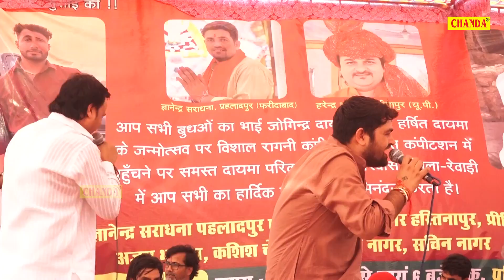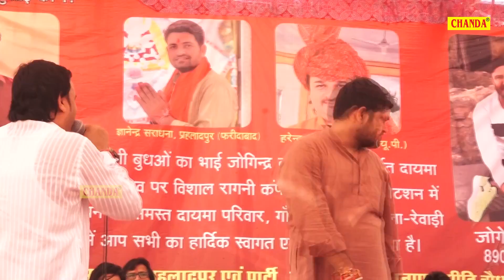पति तो मेरा दरिया में गेरा I Harendra Nagar Gyanendra Sardhana I Hit Ragni I Gujarvas Ragni I Chanda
Tital :- पति तो मेरा दरिया में गेरा
Singer :- Gyanendra Sardhana Harendra Nagar
Album :- Gujarvas Ragni Competition